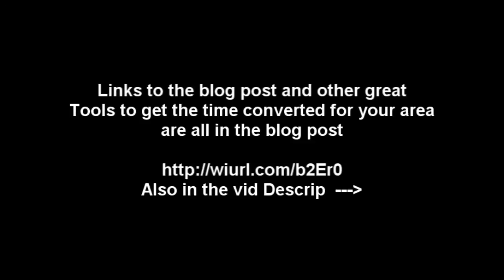Giveaway Rules : EX110 Giveaway!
All content going forward will be uploaded there so don't miss out.

10 AM Tokyo,Japan UTC+9